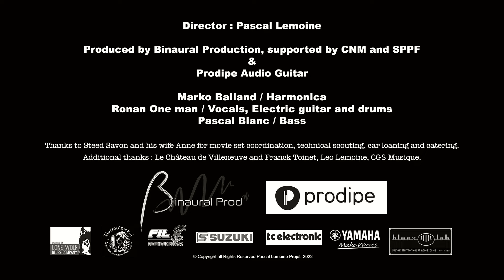Marko Balland & Ronan One Man Band | "SHAKE EM ON DOWN"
|AUDIO| Il est là…. Enfin !!! 🤩
Fiers de vous présenter le nouveau clip tant attendu de Marko Balland & Ronan One Man Band !
« Shake Em ondown » (Official Vidéo) réalisation Pascal Lemoine
En bonus : la sotie numérique du tout nouvel album « Long Way From Home » :

Marko Balland utilise et recommande Prodipe !

Merci encore cher Marko pour ta confiance !!

Conçu avec et pour les harmonicistes, ce Micro Harmonica dynamique unidirectionnel avec volume et transformateur d’impédance vous offre par son Ergonomie réfléchie, un plus grand confort de jeu et par le choix de sa Cellule, un son chaleureux et dynamique. Livré avec un transformateur d’impédance pour utiliser son harmonica directement dans un ampli ou dans des pédales d’effets.

Natural 6
L'enceinte électro-acoustique active Prodipe Natural 6 Cherrywood est le fruit d'un long travail de recherche et de conception, mené en collaboration avec Ludovic LANEN, sur la sonorité afin de respecter la couleur et le caractère de l’instrument acoustique même lorsqu’il est amplifié.

Destiné à tous les guitaristes et plus largement à tous les instrumentistes acoustiques, facile et léger à transporter, le Natural 6 Cherrywood sera à ne pas en douter un outil indispensable.

Imaginez une guitare qui sonnerait sur votre ampli, de la même façon qu'au naturel. Grâce à l’expérience de PRODIPE dans les enceintes de monitoring où la recherche du son le plus neutre possible est l’alpha et l’omega, le Natural 6 Cherrywood réussit cet exploit. Il est équipé d’une bi-amplification de 140 Watts RMS accompagnée par un tweeter dôme à système magnétique néodymium et un woofer 6 pouces en fibre de verre.
Le Natural 6 Cherrywood dispose d’une table de mixage intégrée très complète avec plusieurs entrées et sorties symétriques, un équaliseur 3 bandes par ligne, une alimentation fantôme, une réverbe DSP numérique 8 programmes, un anti feed back et un ground lift, afin de connecter l’ensemble des instruments acoustiques, vos micros dynamiques ou statiques ou encore une source stéréo en entrée et en sortie.
Pratique, polyvalent et robuste. De forme cubique et équipé d’une poignée de transport, le Natural 6 est très pratique à transporter. Il est également équipé de deux pieds repliables qui permettent de le mettre en position retour ainsi qu’une embase pour pied d’enceinte qui en font un outil de travail professionnel et très polyvalent.
Grâce à sa finition en contreplaqué, cet ampli acoustique est plus léger que le Natural 6 Black et très résistant aux chocs.